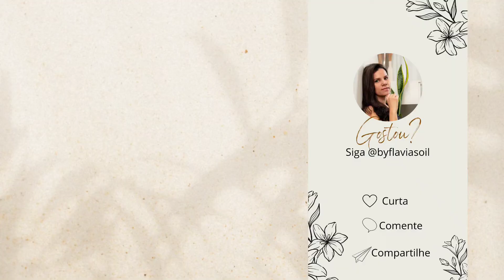Capa de almofada / fronha com tecido inteiro.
Sempre que sobra uma faixa de tecido aproveito para fazer esse tipo de capa.

É simples de fazer pois não tem tantas costuras.

Já fez assim? Me conta se gostou da dica!